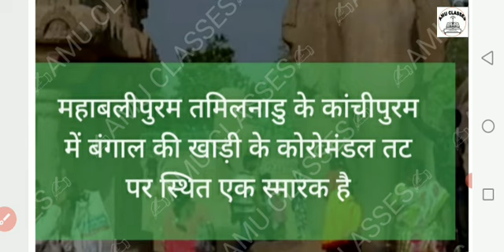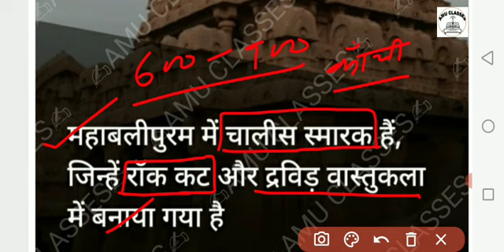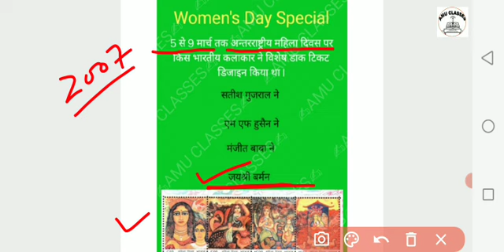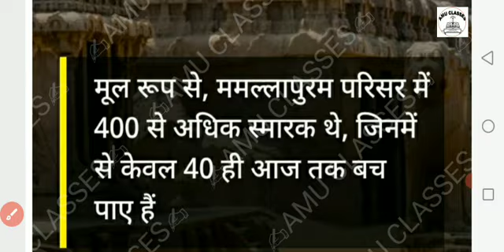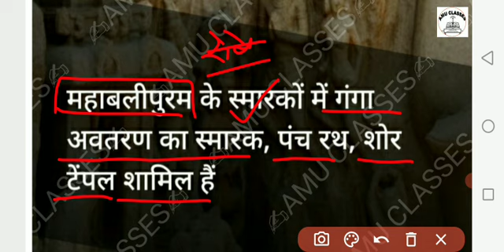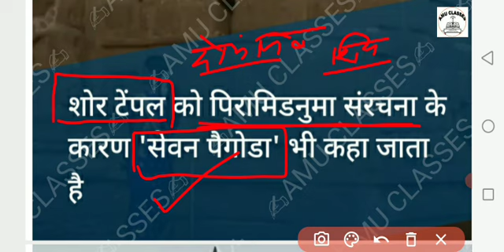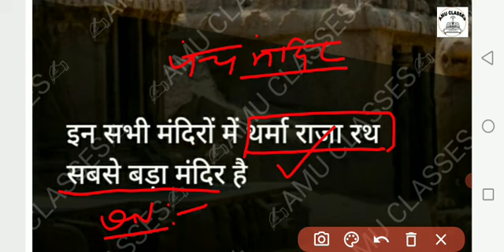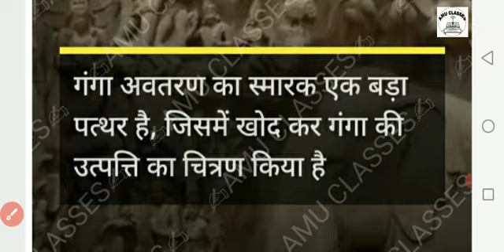ll Visu Art/Drawing/Teacher's ll DIET/RPSC ll DSSSB/PGT ll